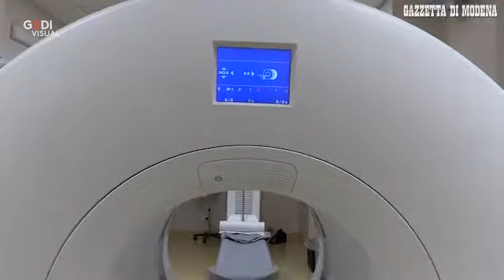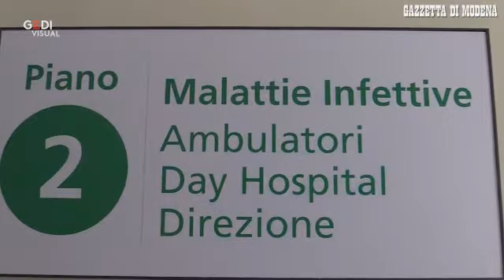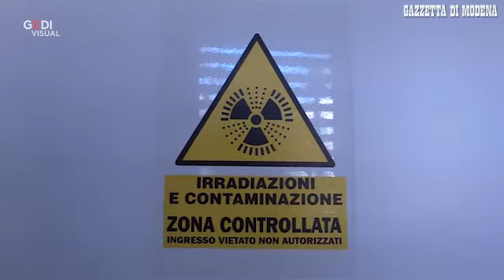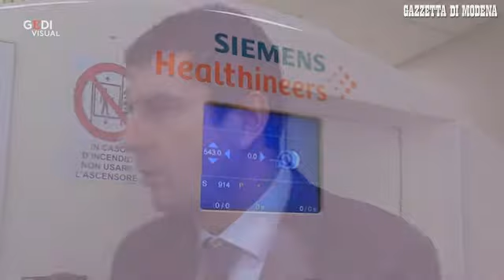Policlinico di Modena, una nuova Pet per trattare i tumori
Un nuovo tassello si aggiunge al progetto dell'Oncologia modenese che nel 2017 aveva visto il rinnovo di un acceleratore lineare e oggi vede l'entrata in funzione della nuova PET-CT. Si tratta di un'apparecchiatura di diagnostica per immagini che fornisce informazioni di tipo fisiologico permettendo di ottenere mappe morfologiche dei processi funzionali all'interno del corpo. Un importante strumento per la cura dei tumori avanzati, in forza alla struttura complessa di Medicina Nucleare, il centro di riferimento provinciale per questo tipo di patologie ottenuto grazie alla Fondazione Cassa di Risparmio di Modena. Video Gino Esposito L'articolo